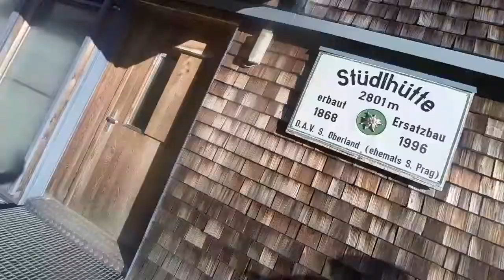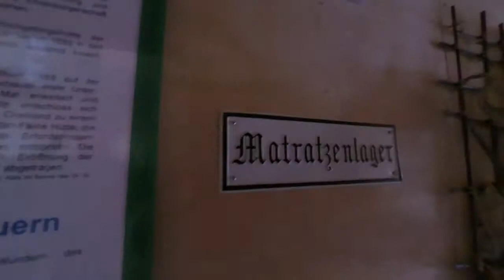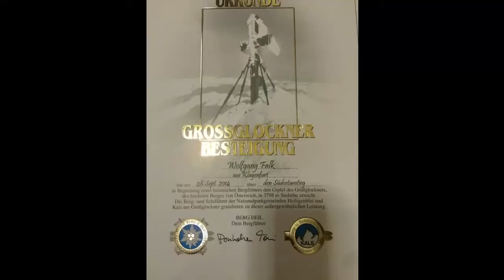Großglockner 2014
Großglockner Gipfel